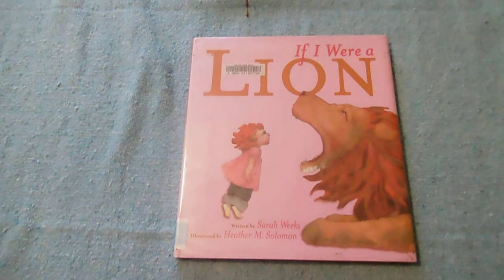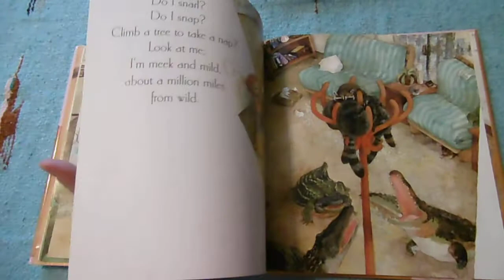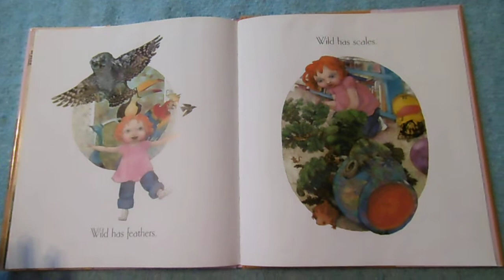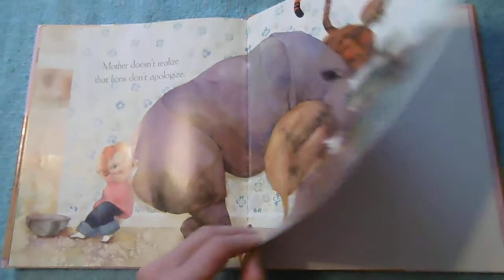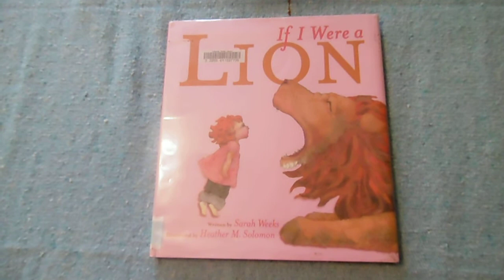If I Were a Lion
This strikingly illustrated book features the musings of a little girl who is sitting in the time-out chair. Of course, she did not deserve to be put there. Now, if she were a wild animal like any of those in her toybox, she would be causing a lot of damage and, maybe, then she should be punished. But not the way she is: gentle, precocious and polite!

Do you know what the word 'precocious' means? It means very mature and advanced in one's development. An example of a precocious child would be one starts to read very early, say at the age of 3.

Can you name some of the animals that the narrator imagines tearing up the house? Which one has tusks? Scales? Which one is woolly? Wet? What would the lion do at home? And the bear? Which animal would snap? Bite?

If you could be a wild animal, what would you choose to be? Why?